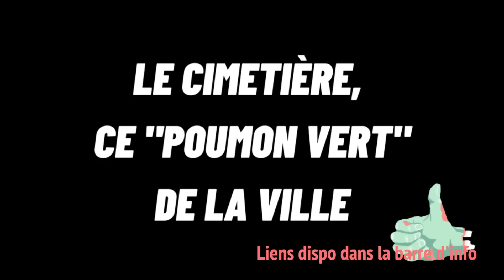La mort, j'en fais du compost.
Comment aborder le sujet de la mort sous l'angle écologique ? C'est quoi l'humusation ? L'aquamation ? La promession ?! Peut-on composter le corps humain comme toute autre matière organique ? Et puis au final, quelle empreinte laisse t-on après notre passage sur terre ?

Pour en savoir plus sur le Cité Fertile, le tiers-lieu où j'ai installé ma serre :

✘ LES INTERNETS ✘

✘ MUSIQUE ✘

The Aggravation - What are you doing now ?